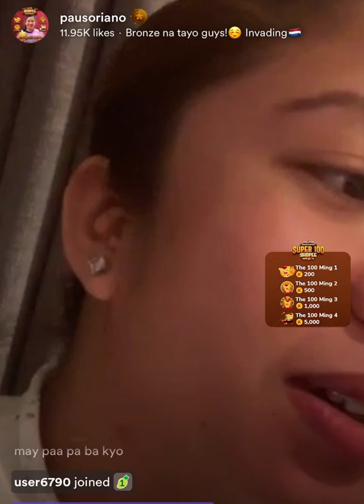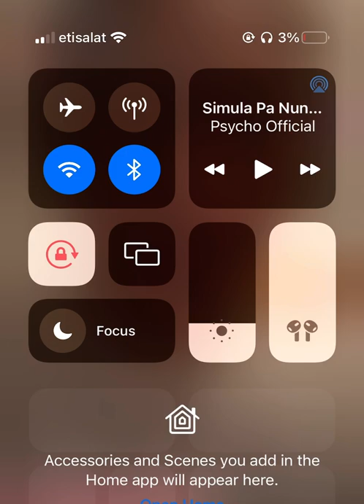Lorie sobrang laughtrip! 🤣 Kwentong Thailand ni Pau Soriano